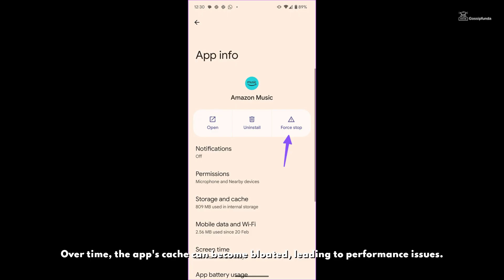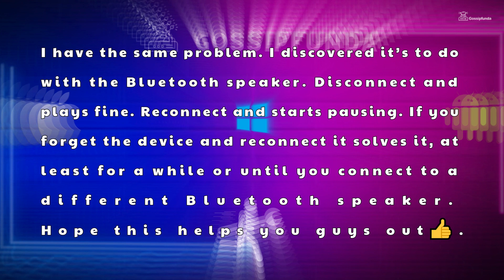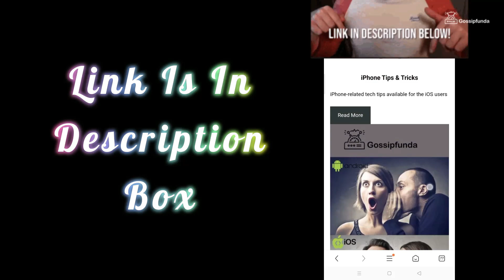Amazon Music Keeps Stopping - 100% fix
Amazon Music Keeps Stopping

1. Link to the short in question
2. Link to your YouTube channel (for ownership verification)